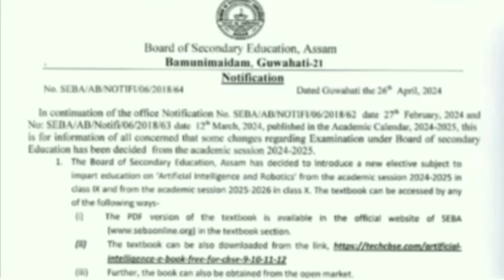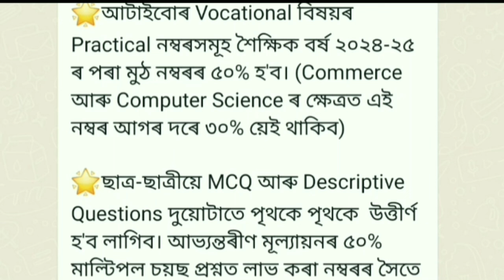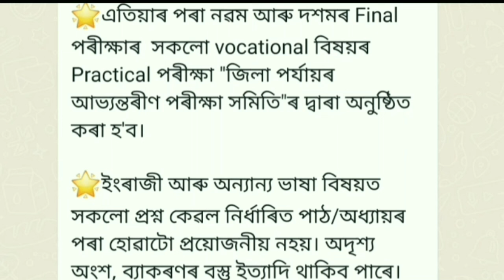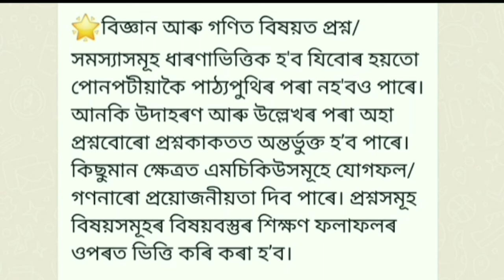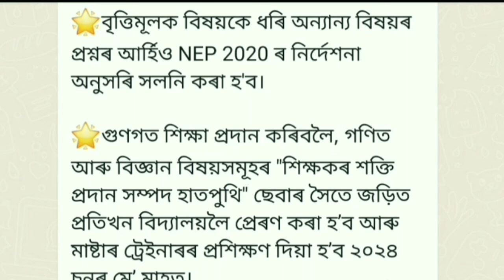এইবাৰ নতুন পদ্ধতিৰে হ'ব HSLC 2025 ৰ exam? HSLC 2025 PATTERN HAS BEEN CHANGED| SEBA Notification